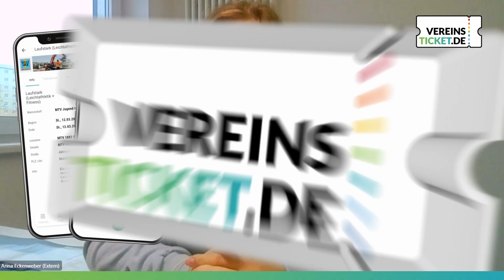MTV Bamberg: Mit Vereinsticket zum Digitalisierungs-Preis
Ein individuelles Sport-Angebot mit Anmeldung per Vereinsticket App: Mit dieser Idee hat der MTV Bamberg kürzlich beim Wettbewerb Quantensprung des Bayerischen Landes-Sportverband (BLSV) den mit 5.000€ dotierten Digitalisierungs-Preis gewonnen. Wie es zu dem innovativen Projekt kam und wie das bisherige Feedback im Verein ausfiel, hat uns Arina Eckenweber verraten. Sie hat für den Verein das besondere Jugend-Angebot ins Leben gerufen und stand uns im Video-Interview Rede und Antwort zu dem Projekt.

0:00 Intro
0:05 Vorstellung Arina Eckenweber
0:21 Quantensprung-Wettbewerb
0:51 Idee zum Jugendclub/Gründung
1:40 Hürden der Umsetzung
2:54 Vereinsticket als Problemlösung
3:04 Vorteile der Online-Anmeldung
4:04 Resonanz auf Online-Anmeldungen
4:38 Tipps für Vereine
5:34 Geplante Projekte
6:55 Unterstützung des Preises
8:00 Outro

Der Amateur- und Breitensport ist der Grundstein für den Spitzensport, begünstigt gesellschaftlichen Kitt, soziale Integration, Gesundheit und Bildung. Damit das so bleibt, haben wir Vereinsticket ins Leben gerufen: Die Plattform hilft Vereinen bei der Bewältigung des Digitalisierungsdrucks, damit sie sich auf ihre Kernkompetenzen konzentrieren können. Mitglieder und Anhänger sind dank der Vereinsticket App ganz nah dran am Vereinsleben, finden darin Termine, News, Videos und können Tickets für die Spiele ihrer Lieblingsmannschaften kaufen.